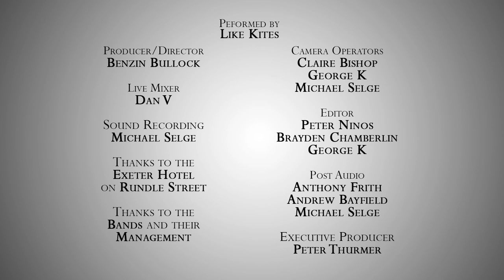Like Kites 'Last Request' [MAPS Film School13]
A very Lively performance on the tiny stage, Live at the Exeter Hotel Work completed at MAPS Film School in Adelaide Sth Australia.